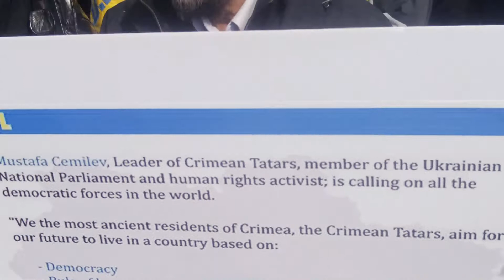UKRAINE in CRISIS : Tatars Member Rally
Washington DC  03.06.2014  Tatars Member  Prevent War In Ukraine   Rally. NO WAR IN UKRAINE!